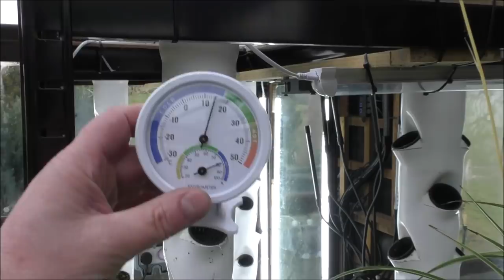Update on the Garden, Pond and Greenhouse January 2022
An update on the stock pond, garden, solar system and greenhouse where I'm being reasonably successful with growing food during the Winter.
Big thanks to SCOTT from North East Hydroponics. my memory is awful as I called him Carl or Kyle in this video...
I will do another update once I get the propagator set up and have some lettuce planted into the vertical growing systems.
By then the NFT system will have probably been harvested and have different types of plants in.
There will also be another update coming when the habitat is in place for the hens.

I'm loving learning how to grow edible plants in the Winter as that's providing food for my family as well as knowledge of what systems work best and what system needs the least energy input - electricity costs are crazy so it may be time for me to consider getting a decent size wind power generator installed to complement the solar system I already have.

The following is important for anyone seeking to be less reliant on established infrastructure and questing greater independence / better preparedness for any 'crisis' which may occur so that's what I'm working toward - if you're relying on the state for your existence they have you in their pocket.

Grow organic food all year for maximum nutrition and health
Ability to shoot, hunt, fish, trap wild game
Knowledge to locate wild food, medicinal plants and fungi
Food preservation
Creating permaculture / food forest
Generate power to supplement / supply home
Working with Nature, not against

I'm certainly not an expert in anything and there is always so much to learn - the learning is the fun part.

Some of the links above may be to my affiliate programs on Amazon and Ebay so they will throw a few pennies my way if you make a purchase - it costs you nothing extra and helps towards keeping the lights on in my bunker.